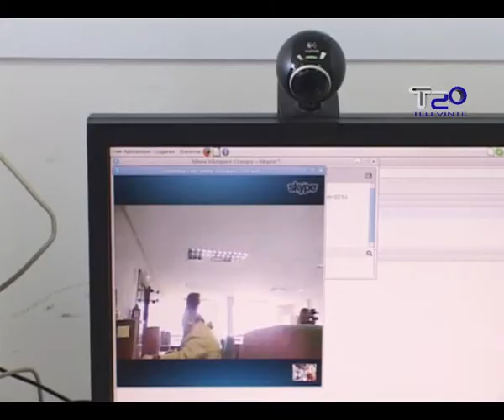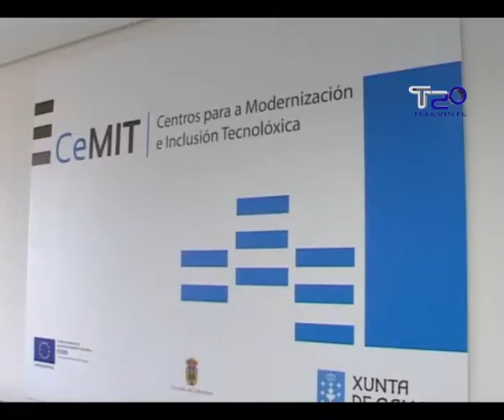No CEMIT de Carballedo aprenderon a aforrar comunicándose por videoconferencia 2205-2013